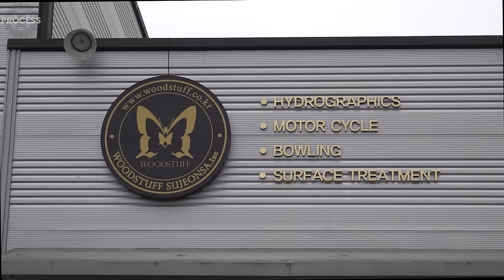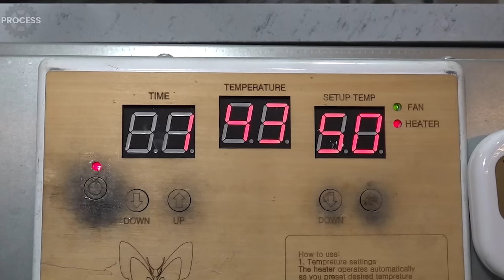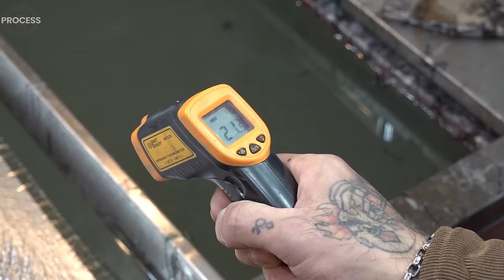Water Transfer Printing Process of Making a Helmet in Korea Factory.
📢 Product in Video (Wood Stuff)